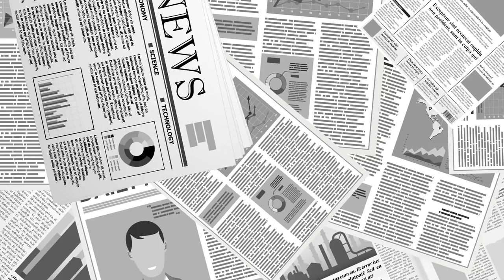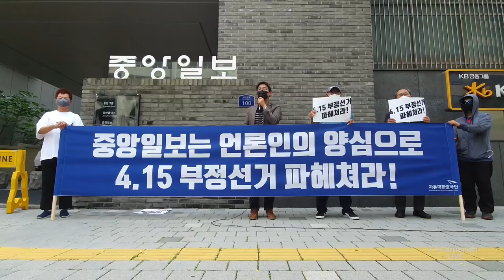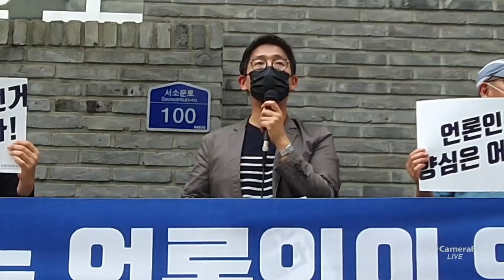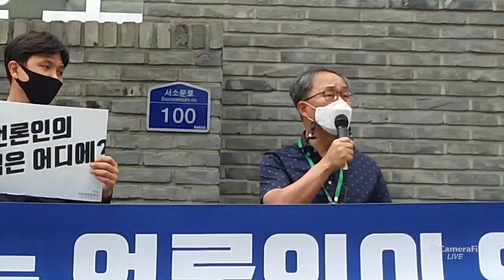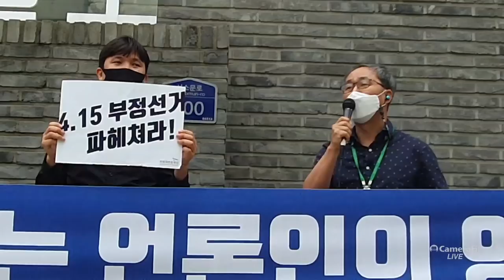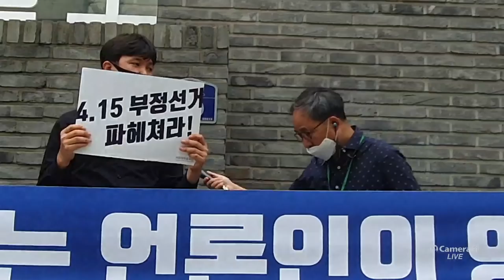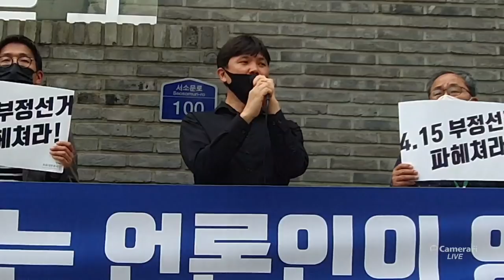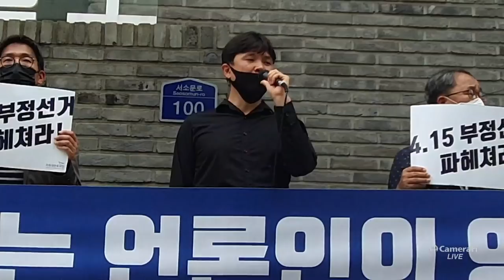석연치 않다 / 중앙일보, 대법원 재검표 보도 [공병호TV]